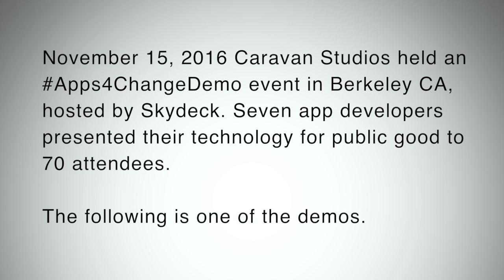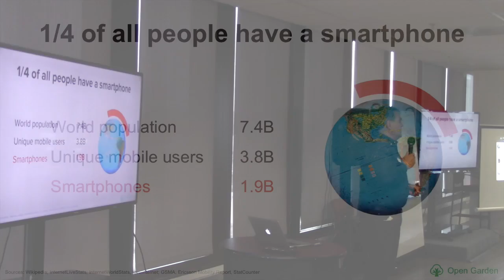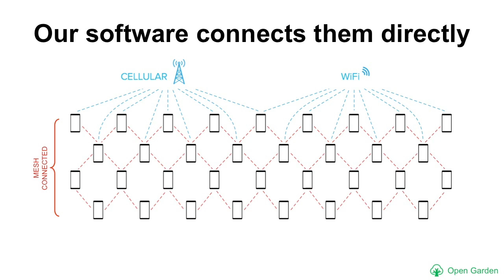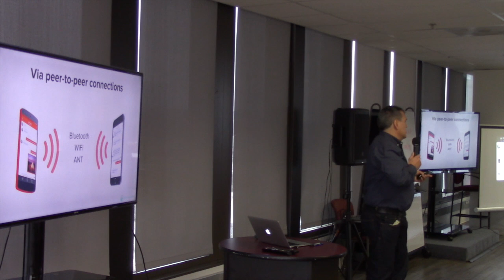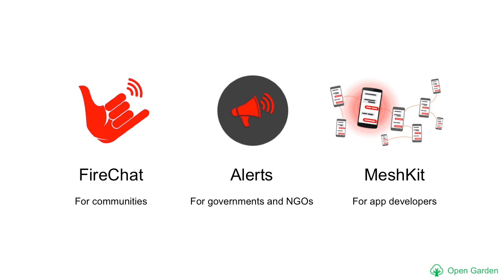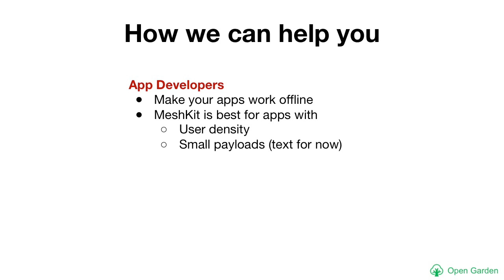Apps4Changedemo Berkeley OpenGarden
Open Garden
demo by Christophe Daligault

Peer-to-peer mesh network enabling communities, orgs and app developers create resilient, people-powered networks, extending the reach of the Internet.